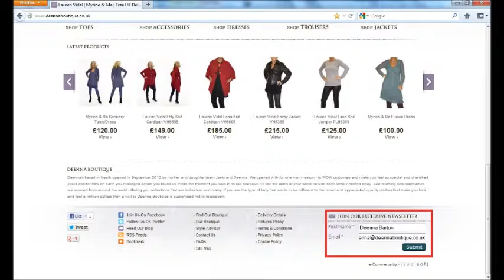Deenna Boutique - How to Sign Up to our Newsletter Video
Here is our Helpful Video Tutorial for people to Sign Up to our Newsletter on our
Our Video will take you through a step-by-step procedure with what to do to Sign Up to our Newsletter and follow the latest information about us